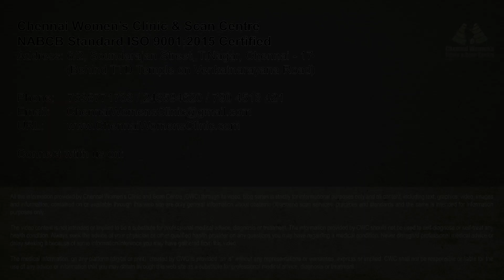[English] - Rh-Negative Blood Group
Sometimes complications could arise in a pregnancy due to a mis-match in the blood groups of the mother and father. It is crucial that the obstetrician is alerted about this mis-match and treats it accordingly.

Address
16, Vaidhyaraman Street, Parthasarathy Puram, T.Nagar, Chennai, Tamil Nadu 600017

treatment.